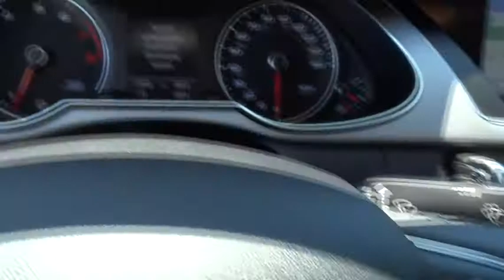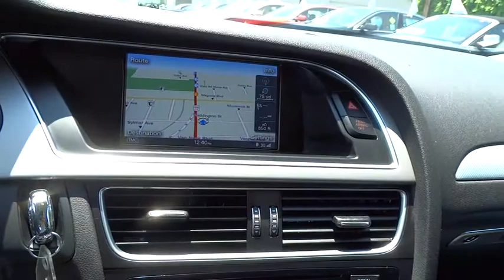2013 Audi A4 used, Los Angeles, Van Nuys, West Los Angeles, LA, Socal, CA 350136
2013 Audi A4

Keyes Audi
5239 Van Nuys Boulevard

NAVIGATION-PREMIUM PLUS-Audi Certified Pre-Owned means you not only get the reassurance of up to a 6yr/100,000 mile limited warranty, but also a 300+point inspection/reconditioning, 24/7 roadside assistance, trip-interruption services, complimentary service loaner, and a complete CARFAX vehicle history report. Designated by Consumer Guide as a Premium Best Buy. Having had only one previous owner means that this terrific Audi is sure to be a favorite among our more educated buyers. This is an AUDI CERTIFIED UNIT, that means it has been through the industry leading 300 point inspection by our factory trained technicians. Not all pre-owned Audi's are worthy of the CERTIFIED title. Once the vehicle is CERTIFIED, it will come with the remainder of the factory 4 years or 50,000 mile warranty, then 2 additional years or up to 100,000 miles. The CERTIFIED warranty is a comprehensive warranty that also includes roadside assistance. Each of our CERTIFIED Audi's comes with Audi and Keyes Audi's commitment to your happiness.